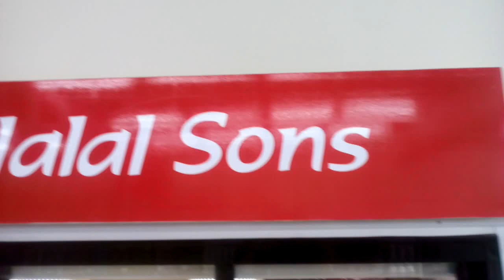Jalal sons Bahria Town opening 13 April 2018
Jalal sons Bahria Town